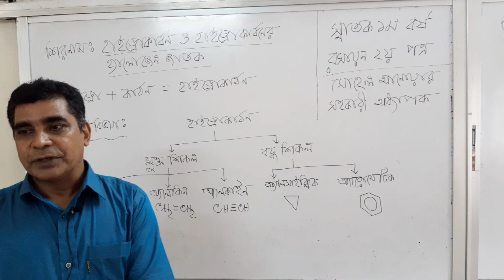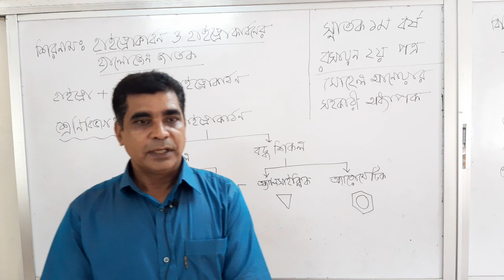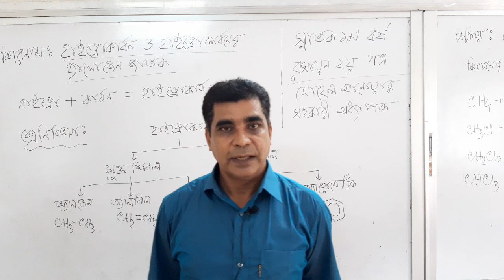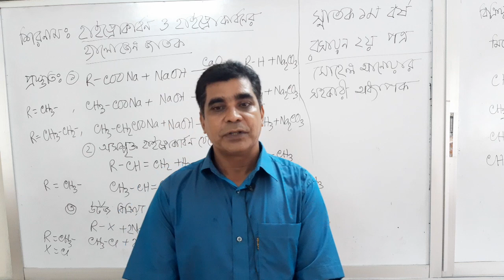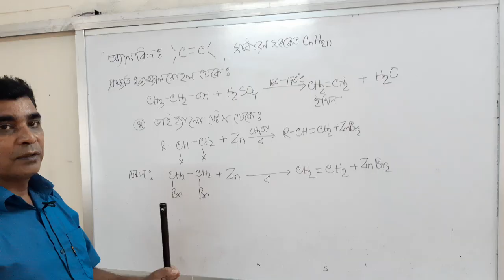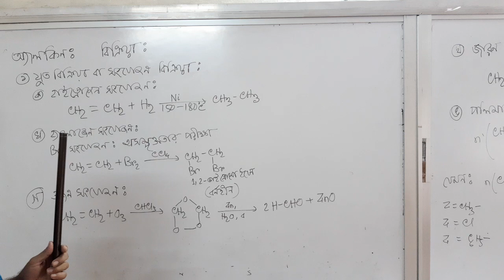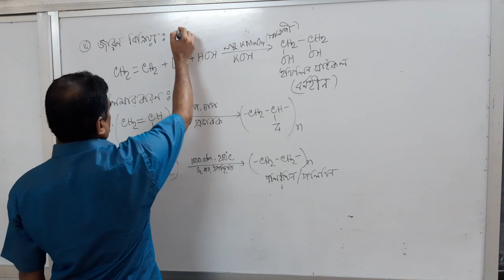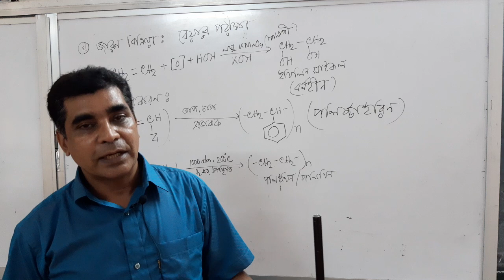Chemisrty | Degree 1st year | Kazi Sohel Anwal | Rohanpur yusuf Ali govt. College